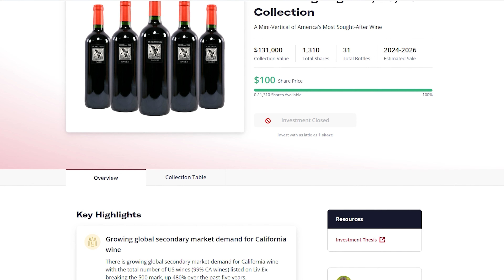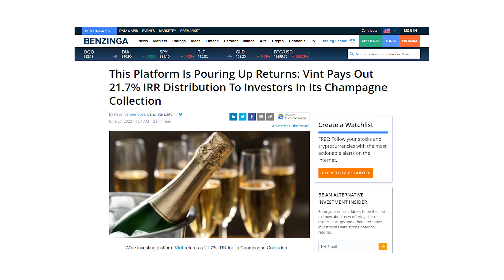Investing in Wine with Vint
How you ever considered investing in wine, but thought those sorts of investments were reserved for those with deep pockets of money?

Well look no further, because wine investing has just been made so much easier for wine lovers looking for an alternative investment in wine without the mega money upfront.
If you want to know how to invest in wine, then vint is for you.

I love what Vint are doing in the alternate investments market. Specialised in wine, it's a great market, run by specialists getting you mega returns.

Check out my vint review, and a run down of all they can offer when it comes to investments for 2022

If you're interested in VINT, sign up using my